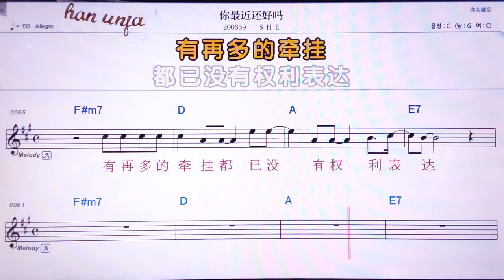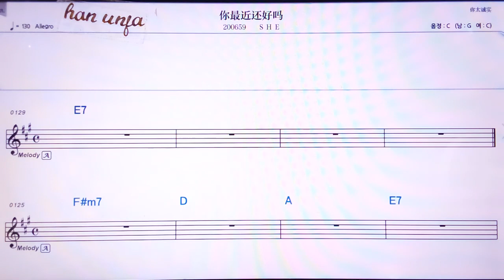💖나쭈이찌라이하오마/SHE 👍MR,노래방, 악보, 코드,Karaoke With Sheet Music